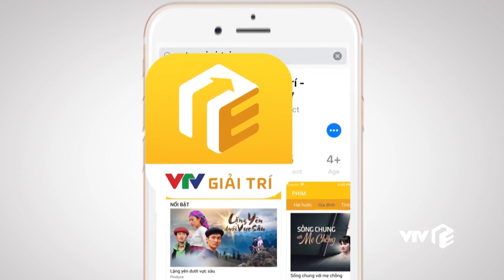Ngày Ấy Mình Đã Yêu - tập 3 | Con gái thời nay cáo già như thế này á?!